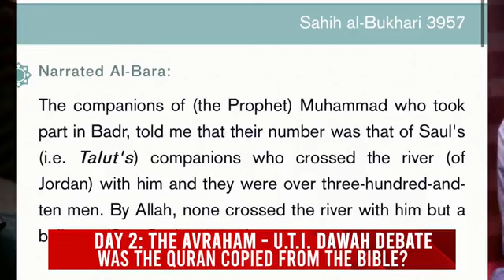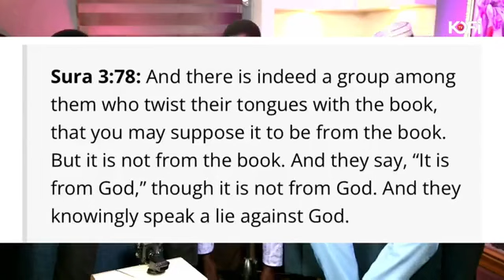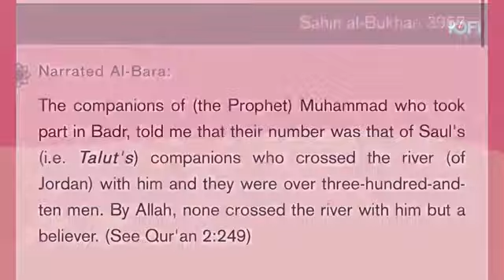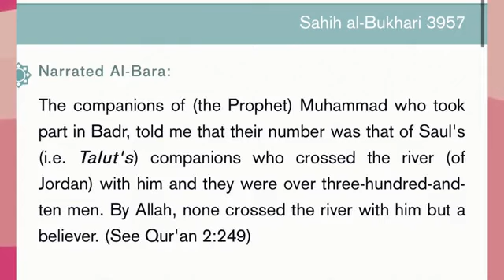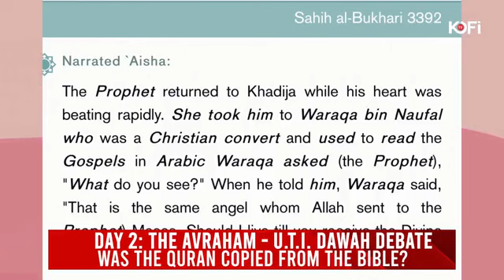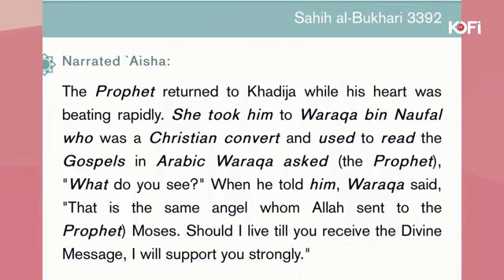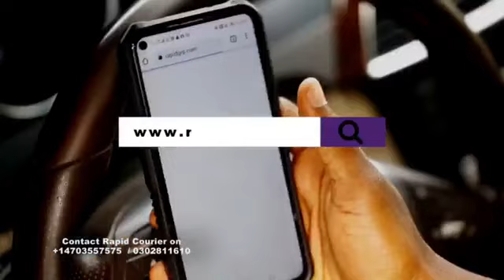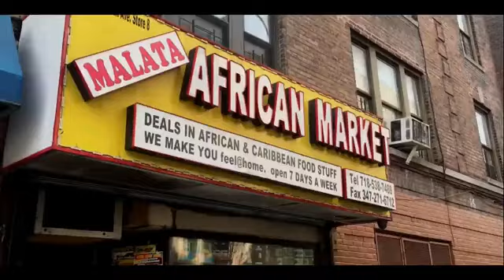Was the Quran Copy the Bible Avraham Ben Moshe Csf ves Uti Dawaa